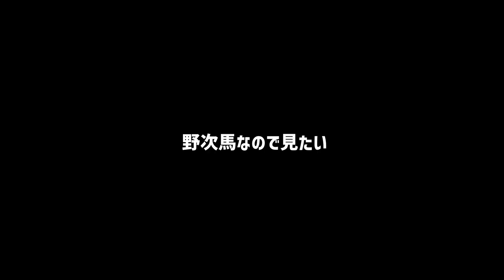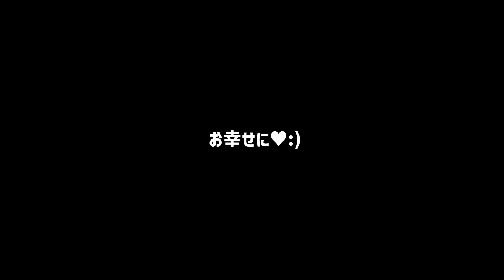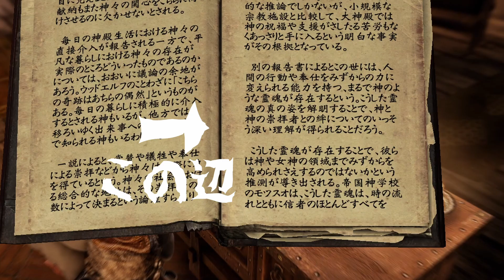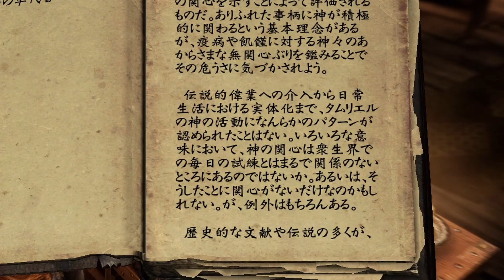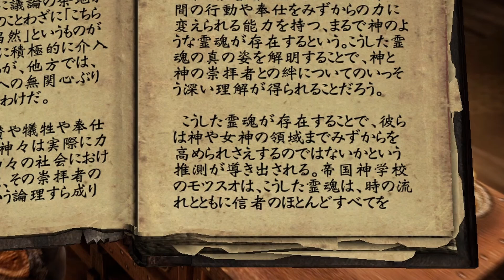【skyrim実況】３９話・グジュカールの記念碑とリフテン回遊【スカイリム/mod/女性実況】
【盗賊ギルドにGoodguys modを導入】善人プレイでギルドにかつての栄光を。

メルセルさんも居なくなって、メルセルロスの心を埋めるように忙しく動きます！
最近ギルドのゴタゴタで全然リフテンの人達とコミュニケーション取れてなかったので
今日は色々ね、お喋りできたらいいなーって:D
私が知らないだけでリフテンの悩める人達って沢山いそうですねー
イヴァルステッドもリフテンと同じ地方に入ってるっぽいので
そちらの方までもいつかまたね、足を運んでお話聞きたいです:)

概要欄に次回の動画投稿日時を載せてます。良ければそちらも読んでってください♧

▼【キツネと旅するスカイリム３リフテンの義賊な詩人編】の再生リスト

★BGMは音楽の卵さんと、YouTubeスタジオのものです